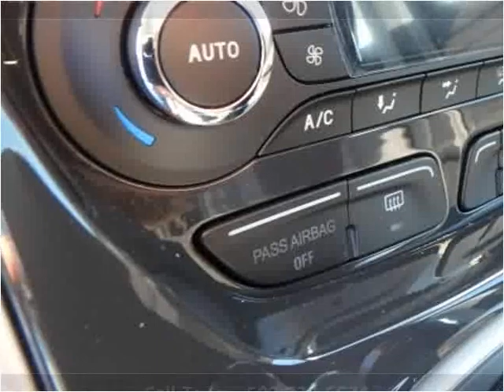2013 Ford C-Max Hybrid New Cars Carrolton KY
This 2013 Ford C-Max Hybrid is available from Earl Floyd Ford.